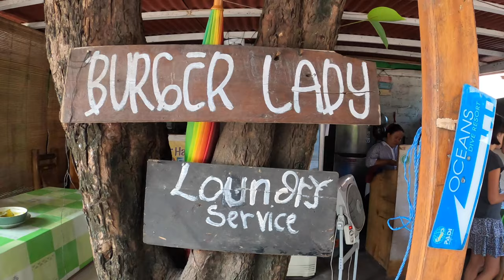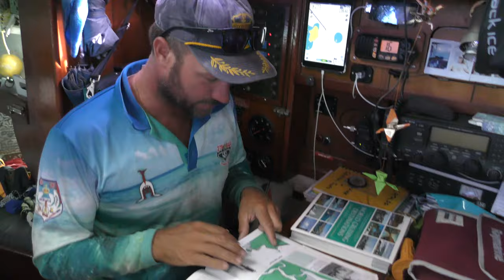Visiting a TROPICAL ISLAND while the world is in LOCKDOWN Episode 238 | Life on the Sea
This week we explore Gilli Air and surprise the captain for his birthday.

Please write FOR THE CHILI HOUSE when donating Thanks guys